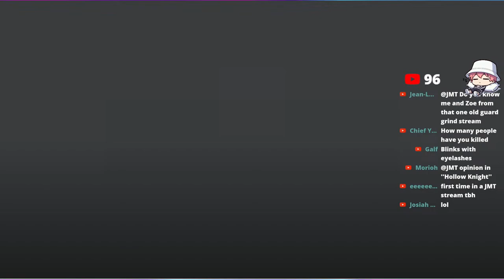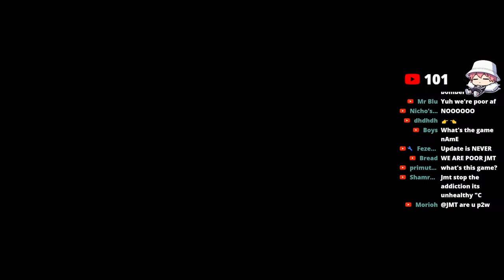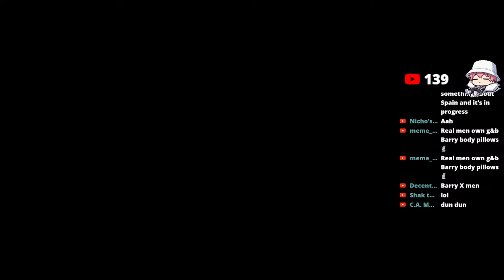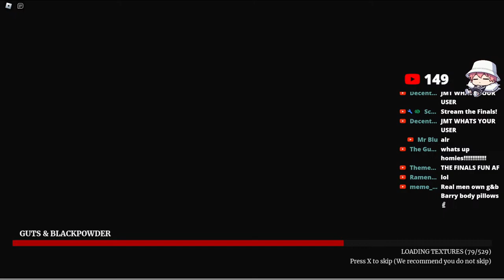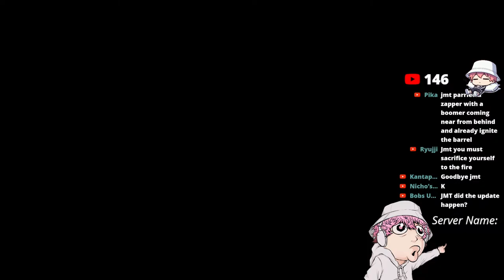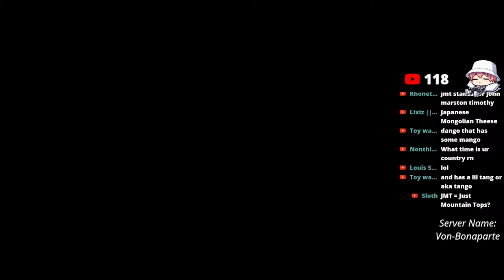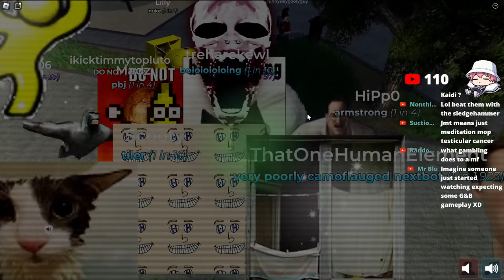Reign Fall and then G&B (late stream)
my addiction is growing